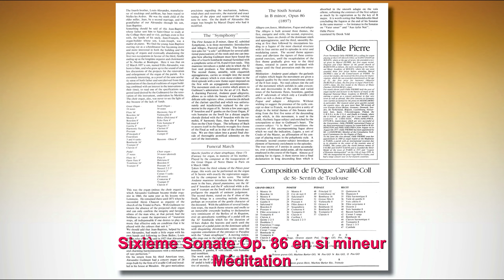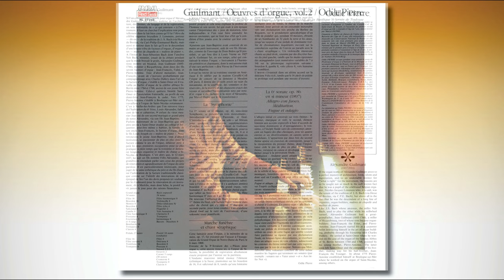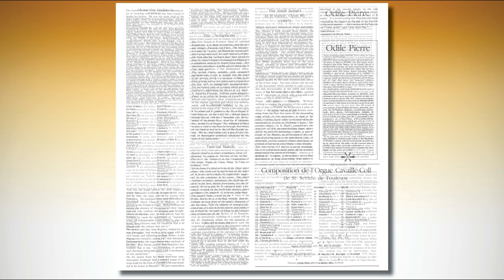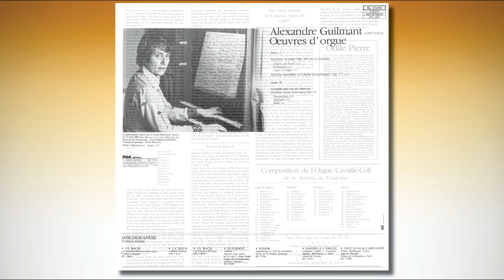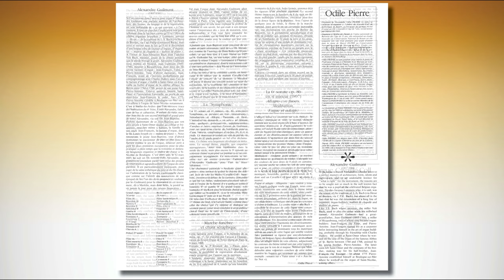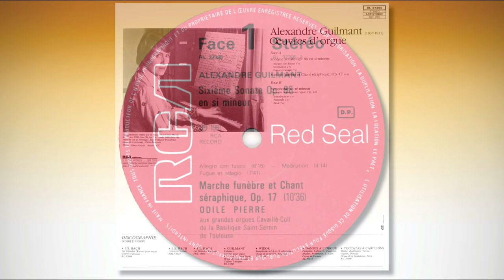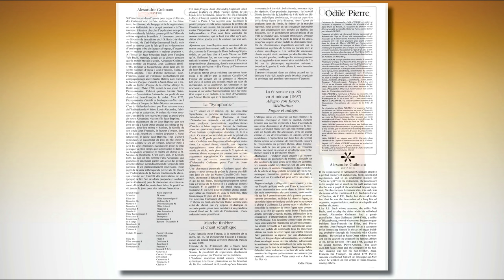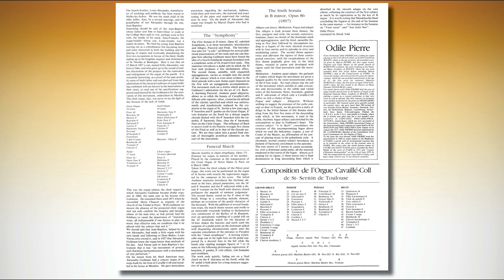Odile Pierre à l’orgue Cavaillé-Coll de St-Sernin de Toulouse | Alexandre Guilmant Œuvres d’orgue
Alexandre Guilmant Œuvres d’orgue

Sixième Sonate Op. 86 en si mineur
00:00 Allegro con fuoco
06:24 Méditation
10:43 Fugue et adagio

18:35 Marche funèbre et Chant séraphique, Op. 17

Symphonie en ré mineur
(Première Sonate pour orgue, Op. 42)
29:27 Introduction
39:00 Pastorale
45:06 Final

RCA Red Seal RL 37395
Enregistrement réalisé par le Studio Harmonia Mundi,
du 1er mai 1980 (face B), les 2 et 3 août 1980 (face A).
Prise de son et montage : Jean-François Pontefract.
Gravure et pressage : Pathé-Marconi.
Photo : Pierre Guyot . Studio “G”.